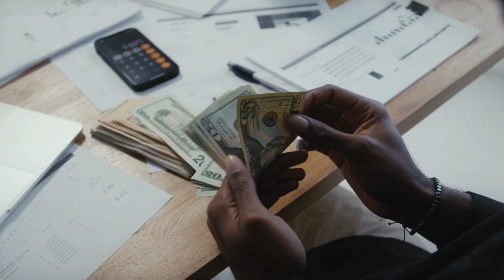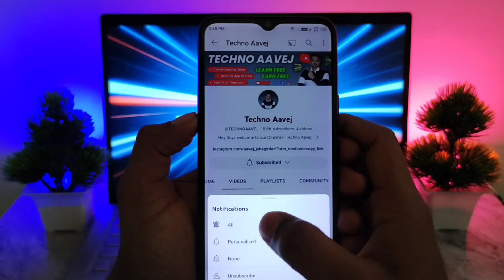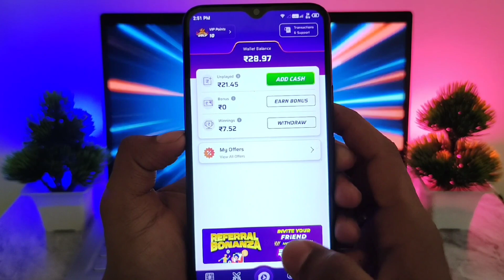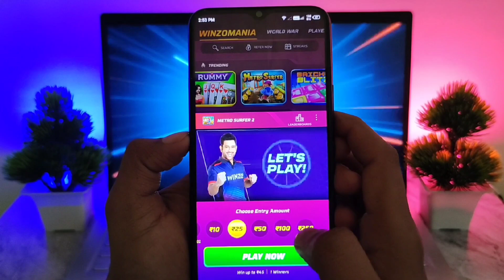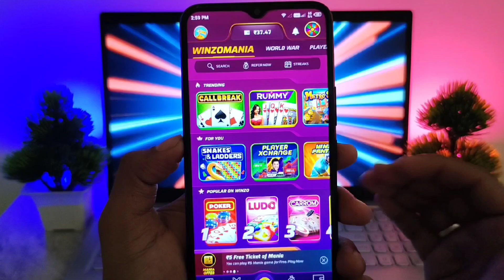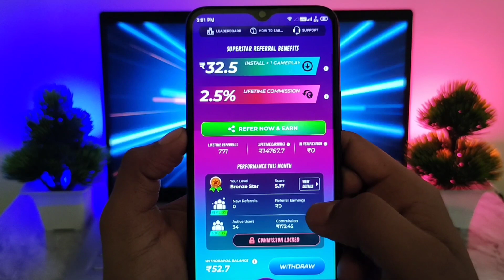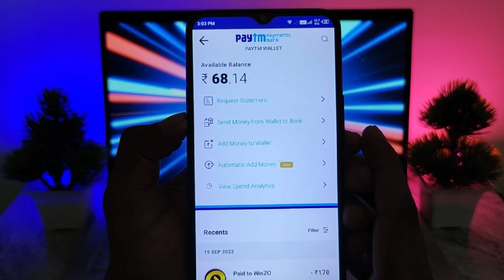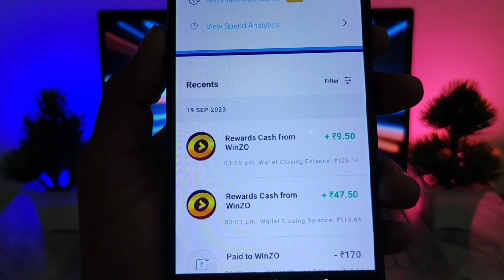Best Earning App Without Investment | Online Earning App | Money Earning App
Hello doston aaj ki is new video me mai aap sabhi logon ko best earning app without investment ke bare me bane wala hu.